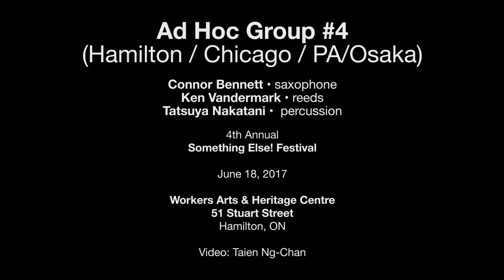Ad hoc group #4 — June 18, 2017 — Something Else! Festival — Hamilton, ON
Ad hoc group #4
(Hamilton / Chicago / PA/Osaka)
Connor Bennett saxophone
Ken Vandermark reeds
Tatsuya Nakatani percussion

51 Stuart Street
Hamilton, ON